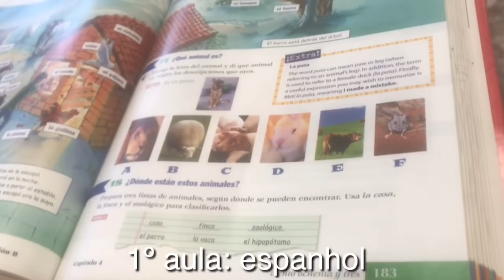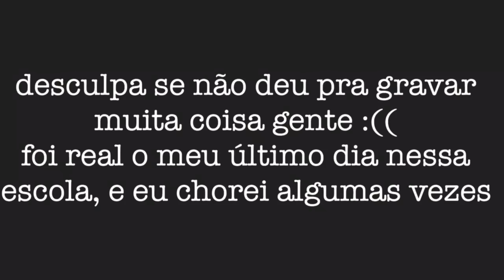Último dia na escola americana (estou me mudando)